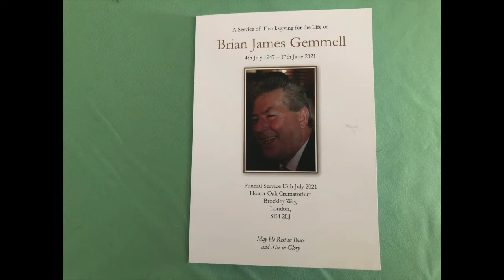Lt Brian James Gemmell full service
A Pipers tribute to the Late Brian James Gemmell